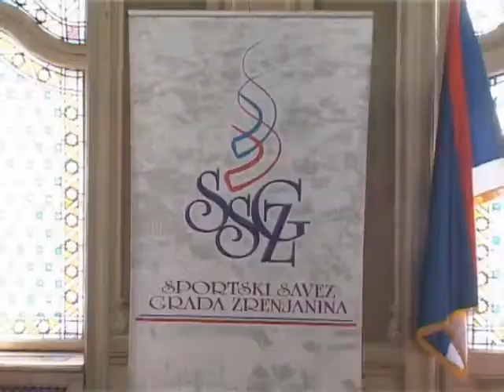ZR FAIR PLAY 238 emisija